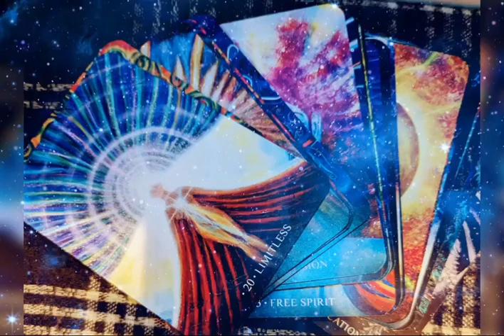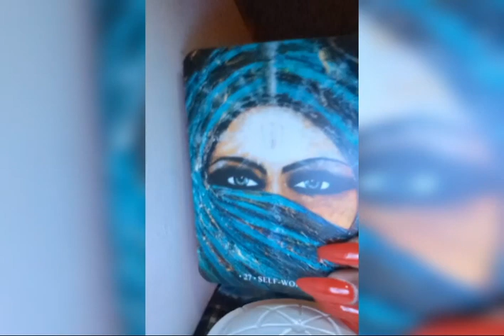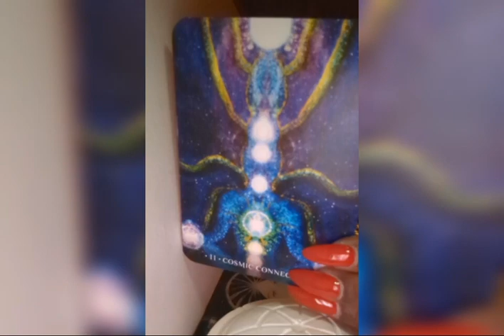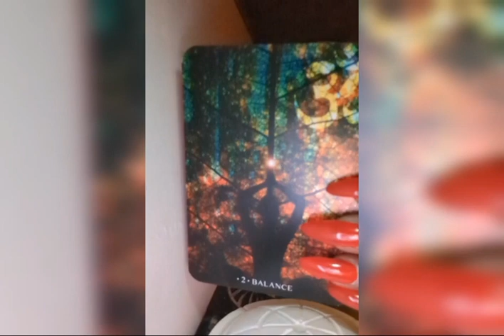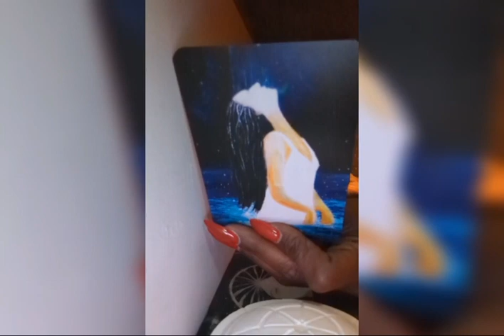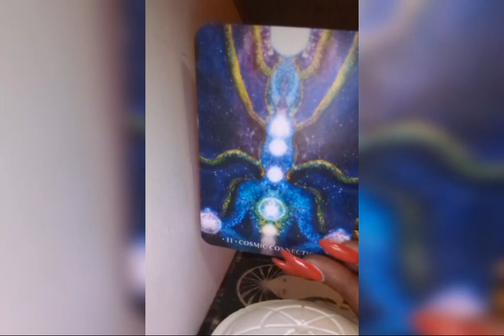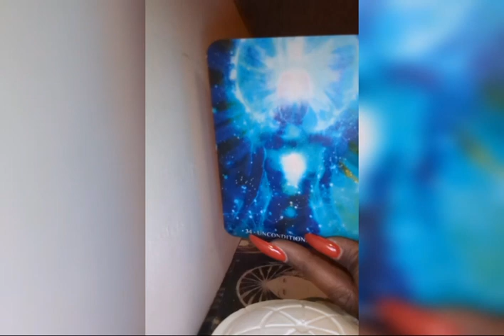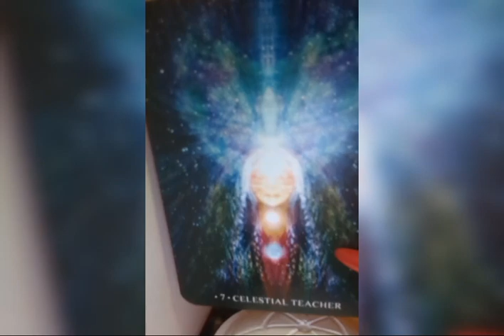PHENOMENAL!!!🌟 UNSTOPPABLE!!!🔥🔥🔥ALL SIGNS TAP-IN 💜